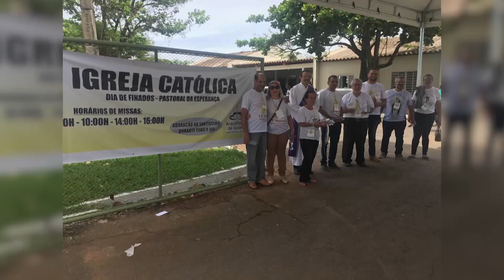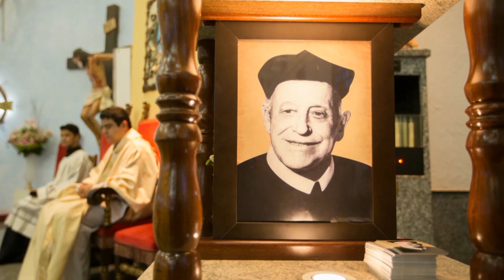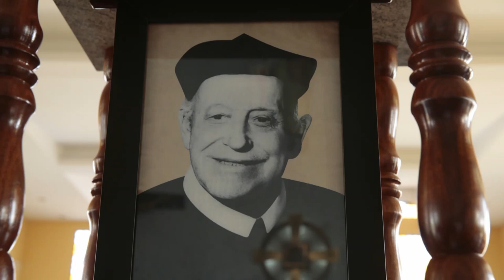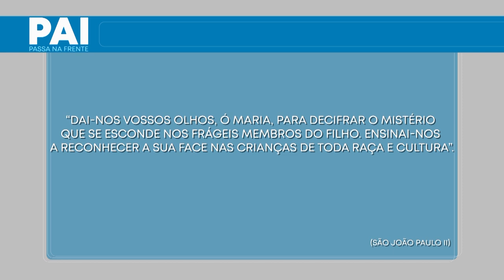Pai, Passa na Frente - 01/11/2019